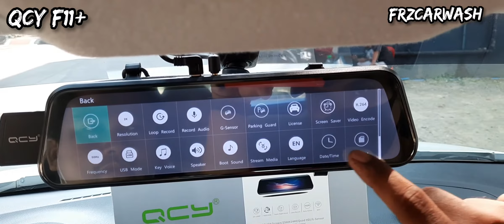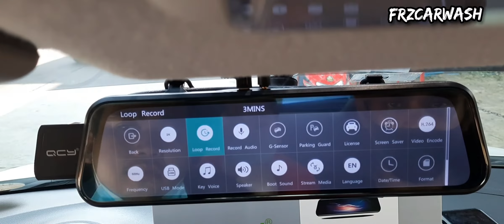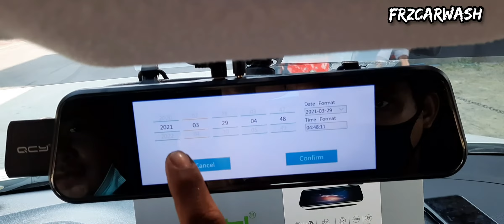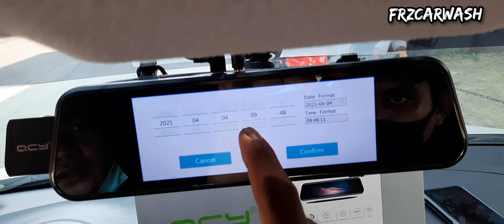F11+ QCY DASH CAMERA DUAL LENS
Dashcam 10inch Dual Lens 2560P/1440P

SUPER NIGHT VISION WIFI 2K Car Dvr Camera 10 Inch Streaming RearView Mirror Dash Cam FHD 1080P Video Recorder With Rear View Camera

HD night vision dual lens Car DVR Wifi
1. easy to use and control.
2. Flexible front camera: taking into account some of the customer's original rearview mirror is long.
3. Front and rear two-channel simultaneous recording: this car dvr has two cameras, you can shoot video at different angles front and rear. In your eyes, everything happens around the car.
4. One button switch for two different image display modes: safe parking is reversed. When the car is reversing, the car dvr will automatically switch to the rear camera with parking line to ensure safer parking;
5. Automatic power on/off: when the car engine starts, the car dvr will automatically turn on and start recording. In addition, if the car engine stops, the car dvr will be turned off after 10 seconds.
Lens Angle Of View: 170 Degrees Wide Angle
Video Resolution: 1296P
Rear Camera Resolution: 1080P
Support Press2.5D
Motion Detection: Support
Loop Recording: Support
G-Sensor: Support
Reversing Visual: Support
Recording Mode: Tf Card Recording, Support Front And Rear Double Recording
Audio Recording: Support
Interface: Usb2.0, Tf Card
Automatic Front/Rear Lens Switching Function: Support
Rear Camera Parking: Support
Operating Temperature: negative20~70 ° C
Colour:Black
Material:metal
Size:10 Inch
Package Contents:
1 * wifi camera
1 * Cam with cable
1 * Car Charger
1 * USB Cable

Loc: 97 E Rodriguez Ave. Taytay,Rizal
Landmark: Near Siena College, Beside JACs Dinner
Waze: FRZ CARWASH AND ACCESSORIES